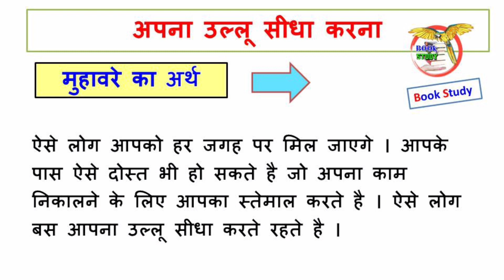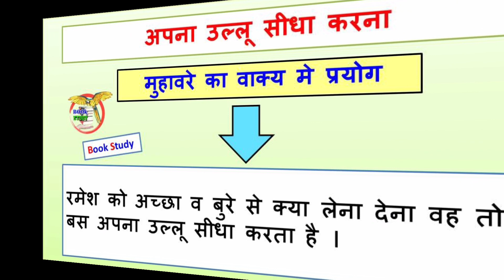apna ullu sidha karna muhavare ka arth aur vakya prayog || अपना उल्लू सीधा करना मुहावरे का अर्थ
‌‌‌apna ullu sidha karna muhavare ka arth aur vakya prayog
अपना उल्लू सीधा करना मुहावरे का अर्थ
apna ullu sidha karna muhavare ka arth
अपना उल्लू सीधा करना मुहावरा
apna ullu sidha karna muhavare ka arth aur vakya
apna ullu sidha karna ka vakya

 और वाक्य में प्रयोग काफी अधिक दिलचस्प टॉपीक है । क्योकी इसमें जो मुहावरे होते है उसका अर्थ ऐसा होता है की जिसे निकालने के लिए वाक्य में प्रयोग करना ही होता है। और आज के मसय में अनेक ऐसे एग्जाम होते है जिनमें मुहावरो के बारे में पूछा जाता है । तो इस कारण से मुहावरे काफी महत्वपूर्ण बन जाते है ।
अगर आप मुहावरो की दुनिया का बादशाह बनना चाहते है तो हमारे चैनल पर आपको अच्छे अच्छे मुहावरे मिल जाएगे ।